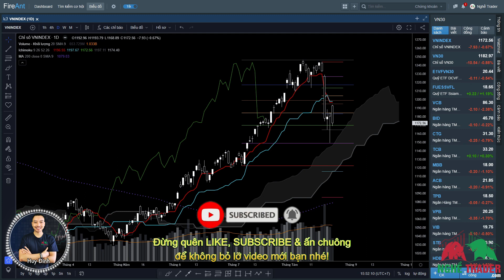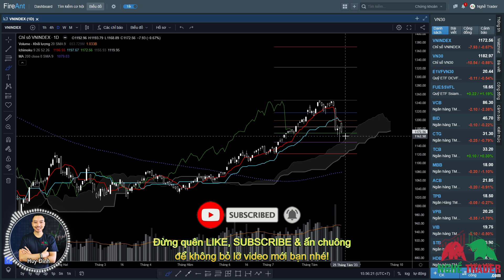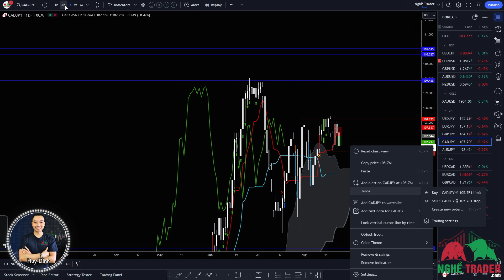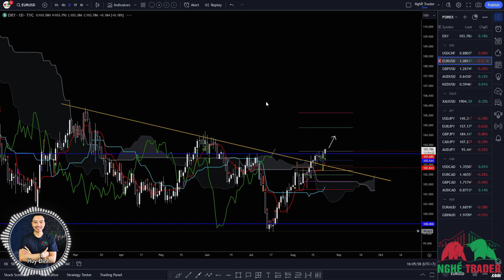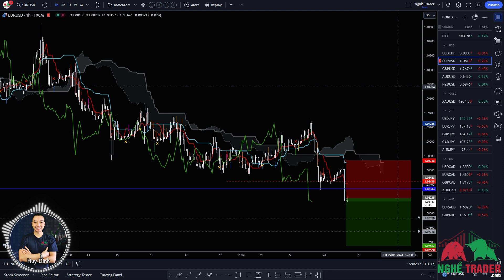At A Glance - Nhận Định Xu Hướng Thị Trường FOREX & Vàng (23/8/2023) - Ichimoku Kinko Hyo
Sau đây chúng ta sẽ "trong nháy mắt" phân tích xu hướng của các thị trường sử dụng Ichimoku Kinko Hyo. Đâu sẽ là cặp tiền tệ có xu hướng tốt để giao dịch trong ngày hôm nay - 23/8/2023?

Chúc các bạn có một ngày giao dịch tốt! 💕

P/s: Tất cả đều là quan điểm cá nhân và không phải là kèo hay lời khuyên đầu tư. Không bao giờ tồn tại khái niệm "chắn chắn" ở trên thị trường vì vậy việc xác định trước tâm lý cho những điều xấu nhất có thể xảy ra sẽ giúp các bạn quản trị rủi ro tốt hơn.

Huy Đinh

* 5 ĐIỀU QUYẾT ĐỊNH THÀNH CÔNG CỦA MỘT TRADER:
1. Quản trị cảm xúc
2. Quản lý rủi ro
3. Kế hoạch giao dịch
4. Kỷ luật tuyệt đối
5. Làm chủ xác suất